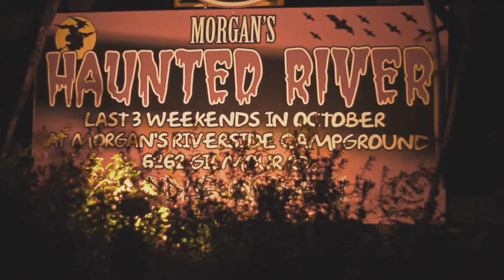Morgan's Haunted River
Hike through the Forest of Lost Souls as you make your way to the banks of the Little Miami River for a guided raft ride. This is no leisurely drift downstream though, because you never know what is lurking in the shadows and below the murky waters.

To plan your getaway or to learn more about the Haunted River tour as well as summer river excursions please